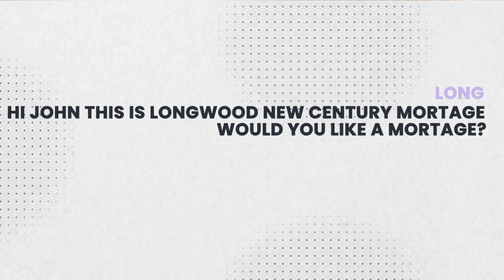How To Get Ahead of 99% Of Entrepreneurs: CEO Mindset | Long Doan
Watch the full podcast with Long Doan on building a $1.5 billion real estate brokerage now